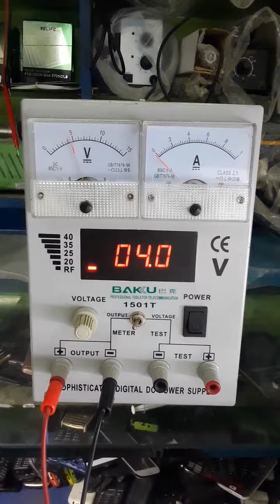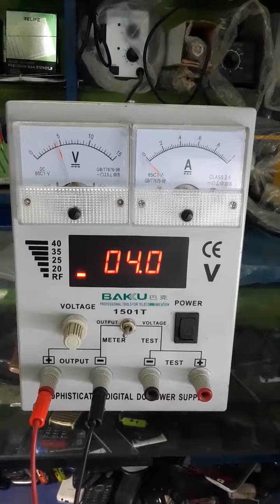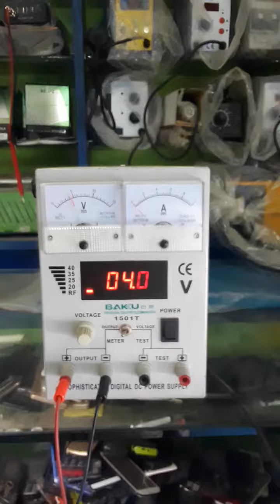BAKU DC POWER SUPPLY 1501T